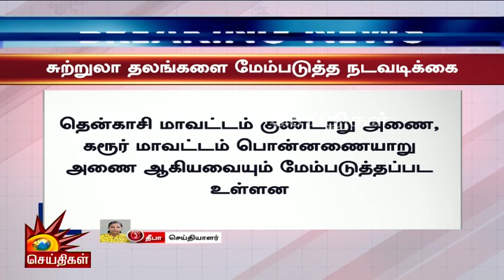சுற்றுலா தலங்களை மேம்படுத்த நடவடிக்கை - தமிழ்நாடு அரசு ! | Breaking | TN Goverment | Tourism